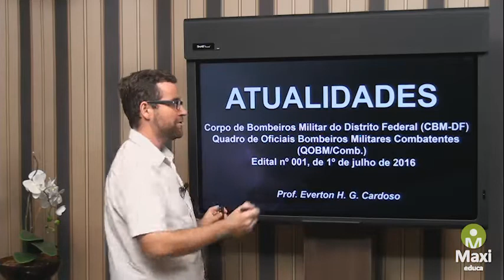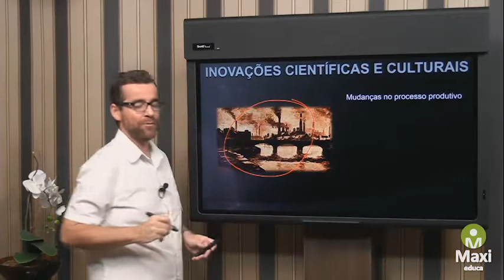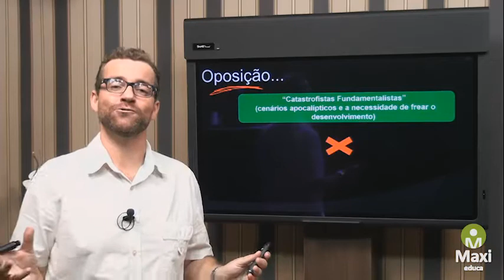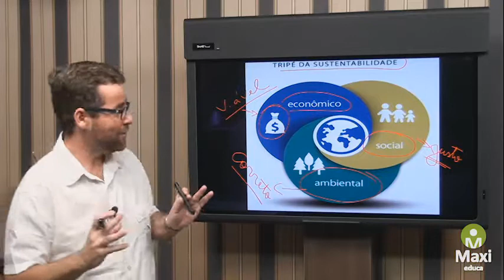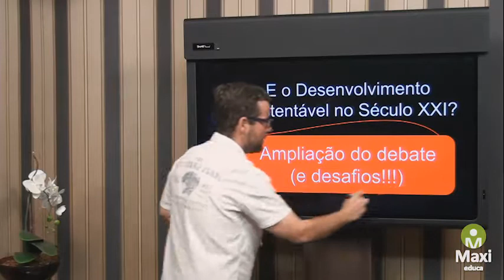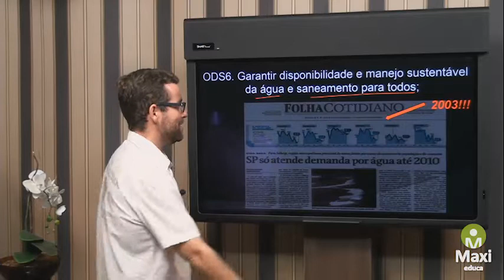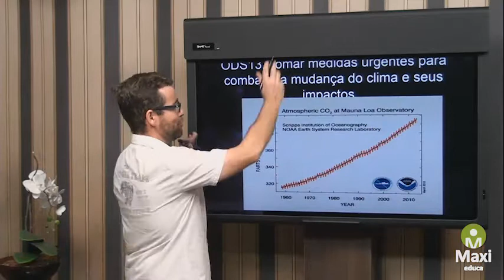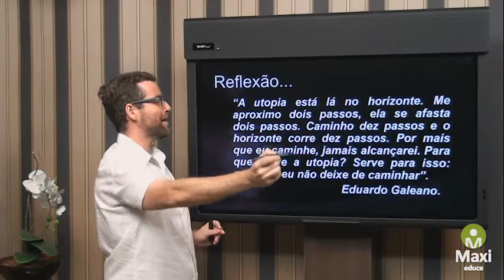Concurso Bombeiros/DF - Desenvolvimento Sustentável - Aula 11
Nós da equipe Maxi Educa pensando em maximizar seus estudos preparamos um super especial com os principais assuntos sobre atualidades que serão cobrados no Concurso do Corpo de Bombeiros Militar do Distrito Federal.

Maxi Educa
Você e o mundo!